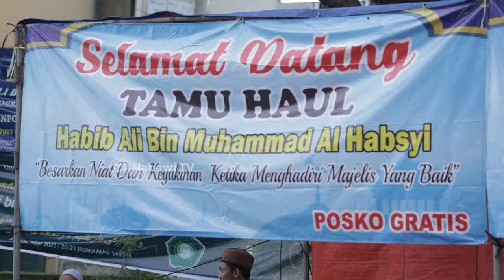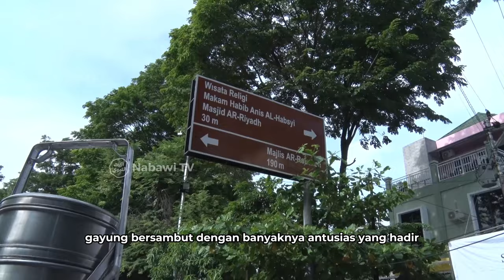FAKTA UNIK HAUL SOLO, Simak sekarang❗ [SEJARAH] | Nabawi TV